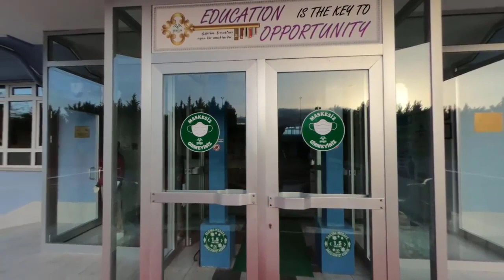Özel Gençlik İlkokulu/Ortaokulu ve Özel Enderun Fen/Anadolu Lisesi 360 Derece Tanıtım Filmi